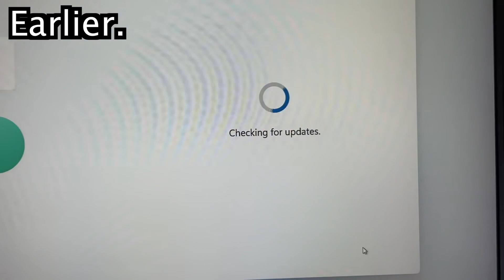Dankpods - "I hate you windows"